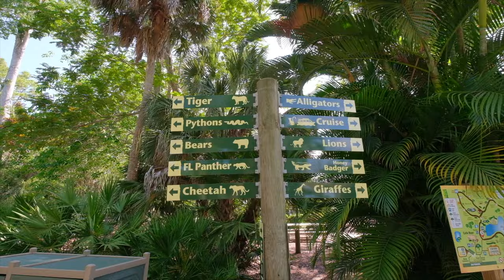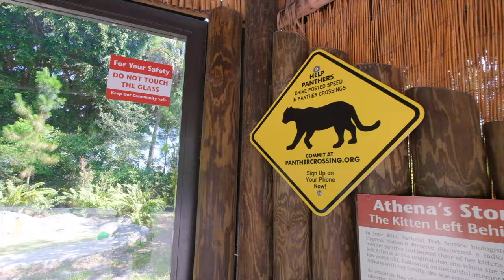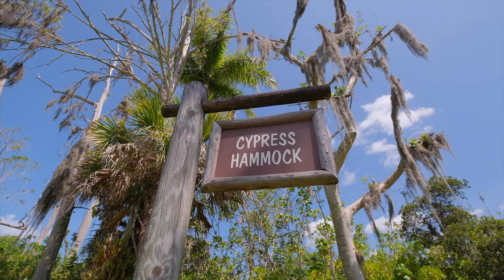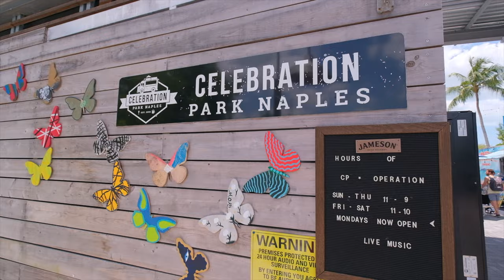We Saw a Florida Panther at Naples Zoo and Ate Lunch at a Food Truck Park!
We had a blast at Naples Zoo! We saw a Florida Panther, Gators, Pythons, and so much more! After exploring the Zoo we headed to Celebration Park which hosts a variety of Food Trucks in an open-air setting right on the waterfront. Kat finally had a day off and we made the most of it!